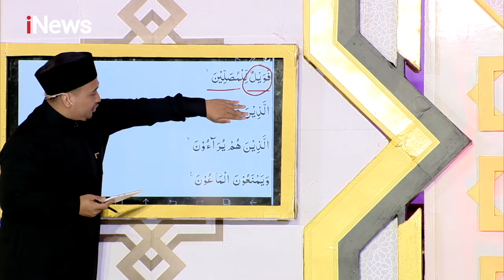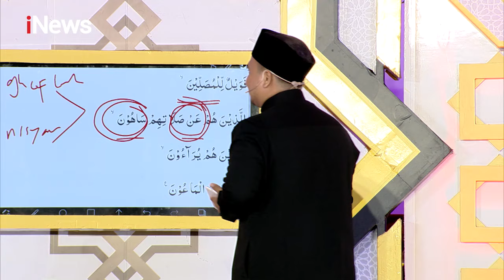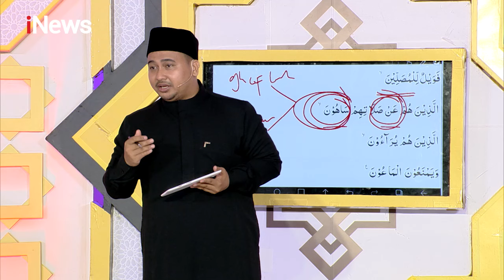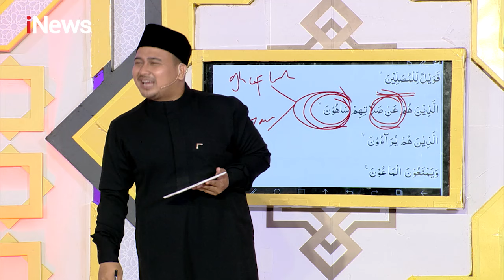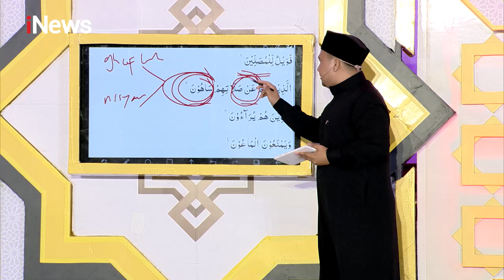Belajar Mengaji Q.S Al-Maun Ayat 4-7 Bersama Ustadz Azhari Nasution - CHI 04/02